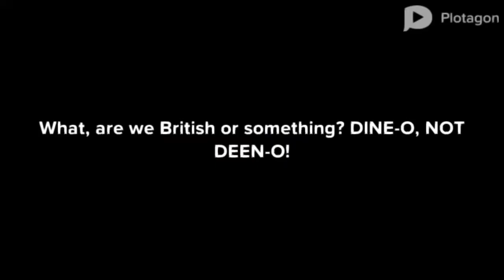Dino Bell (2019)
This is inspired somewhat by a old video (which is sadly lost) called "Blah-Blah Bell".